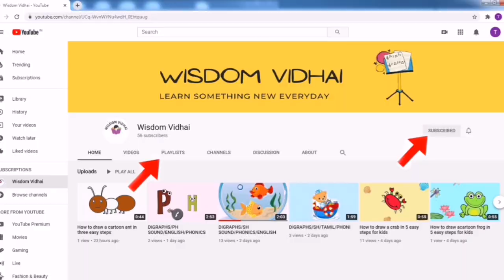Yummy 1 minute Bread pudding